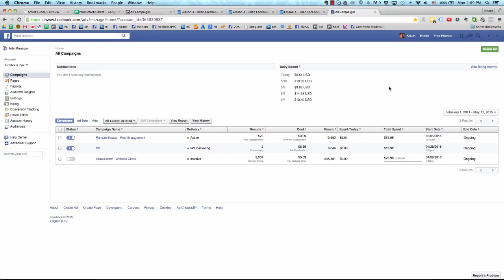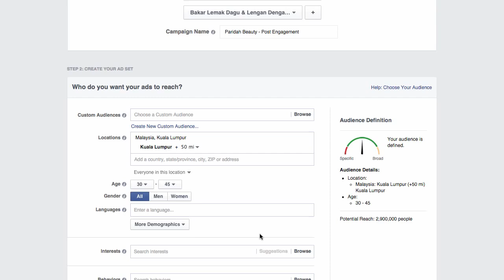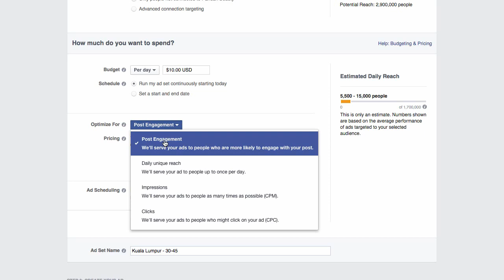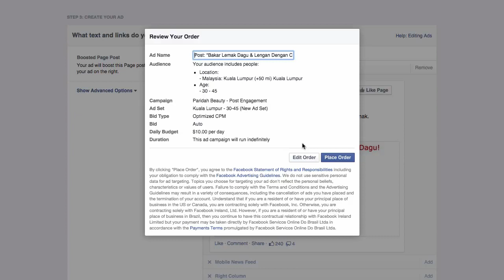How to launch post engagement bidding